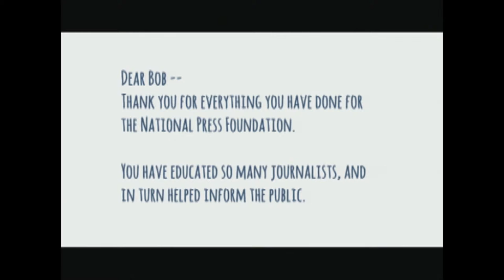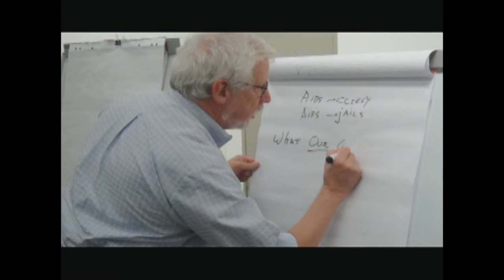The National Press Foundation Tribute to Bob Meyers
Bob Meyers joined the foundation in 1993 as director of its Washington Journalism Center. He was appointed president of the foundation in 1995. From 1989 to 1993 Meyers was director of the Harvard Journalism Fellowship for Advanced Studies in Public Health. He is a former reporter for The Washington Post, and a former assistant city editor at the San Diego Union. As a stringer for The Post he worked on the Watergate investigation from Los Angeles, focusing on the "dirty tricks" campaign that was a part of the paper's Pulitzer Prize winning Public Service package. As a Post staffer he was nominated twice for the Pulitzer Prize. He has written two books, "Like Normal People" and "D.E.S.: The Bitter Pill." "Like Normal People" is the story of his mentally handicapped younger brother and the family's efforts to help him lead a normal life. It was turned into a made-for-TV movie in 1979 and was nominated for a National Book Award. "D.E.S.: The Bitter Pill" was the story of a widely used anti-miscarriage drug that had enormous social and medical consequences.

At NPF Meyers expanded the foundation's U.S.-based programs, and originated its international programs, called Journalist-to-Journalist ™, which have focused on HIV/AIDS, tuberculosis and lung disease, and other topics.

Educated in the New York City public schools system and at UCLA, he was awarded an academic fellowship at Harvard's Center for Health Communication in 1987-88. He is a member of the Fellowship Advisory Board of the Rosalynn Carter Fellowships for Mental Health Journalism. He has lectured at Harvard's Kennedy School of Government, Tsinghua University in Beijing, and in Lithuania, Poland and Estonia, among other places.